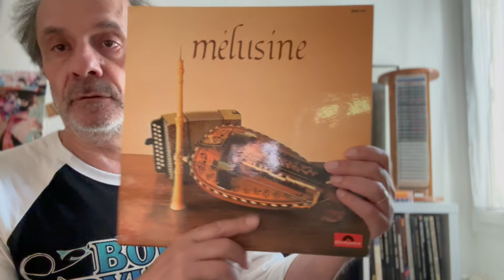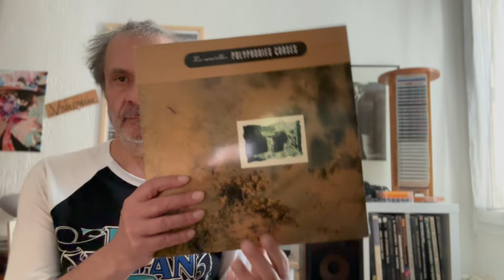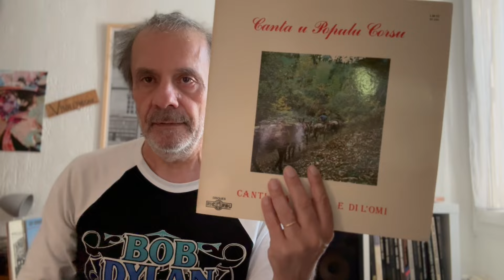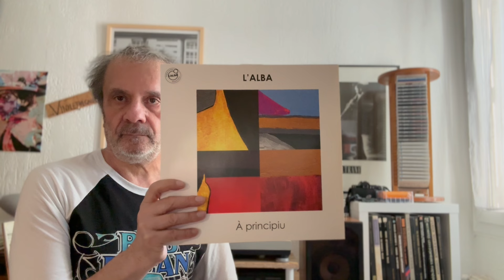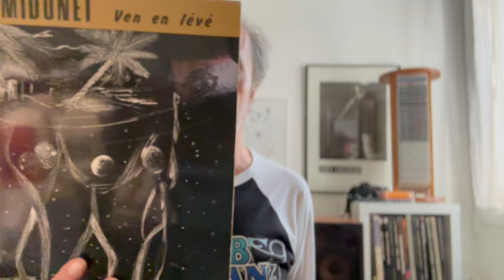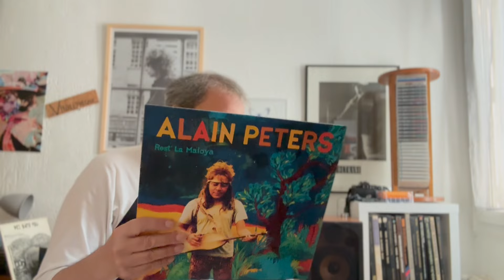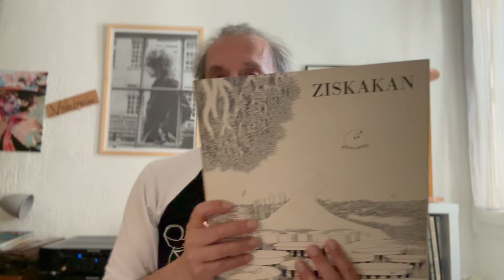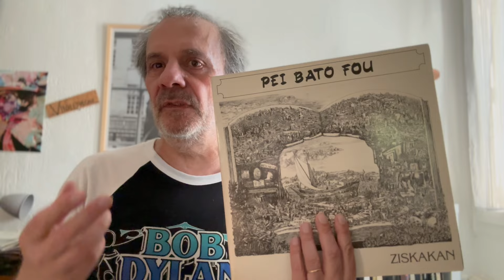Chapitre 4, Folk insulaire !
Dernier chapitre consacré à la musique Folk en France, mais là on part dans les îles lointaines et proches.